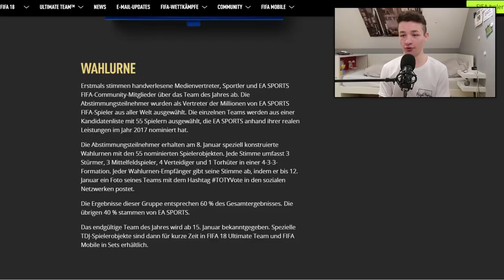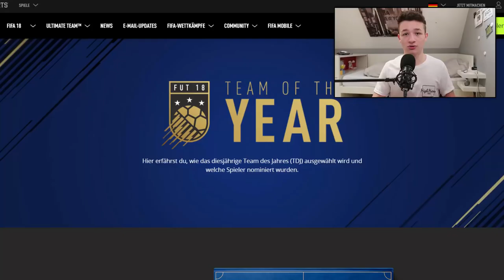Es wird ein BESONDERES TOTY in FIFA 18 Ultimate Team kommen! | Fifa 18 Toty Trading Tipps Deutsch